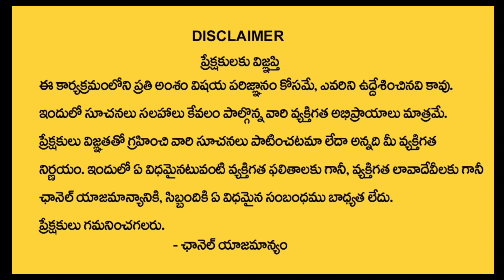What Should You Do To Make Your Spouse Listen To You?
just try this and you will see good results in 5 weeks, your life partner should listen to you, happy married life, what should you do to make your spouse listen to you after, how to make husband listen to wife, how to make wife listen to husband, signs that your husband is not giving value to you, signs that your wife is not giving value to you, how to control your husband tips, how to control your wife tips,